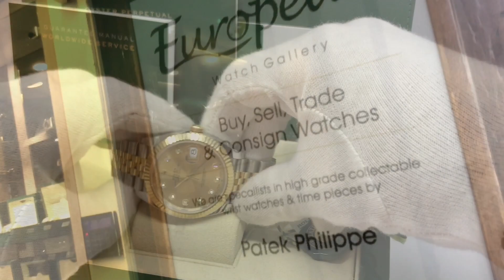Rolex Datejust 41mm Diamond Dial Jubilee Bracelet, Steel & Gold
SOLD

S/N 3840 Rolex Datejust 41mm, 18ct Yellow Gold & Stainless Steel, Jubilee Bracelet, Champagne Diamond Dial, Reference: 126333, Circa: 2016, Complete with Box & Papers